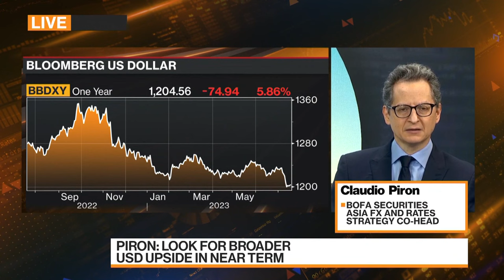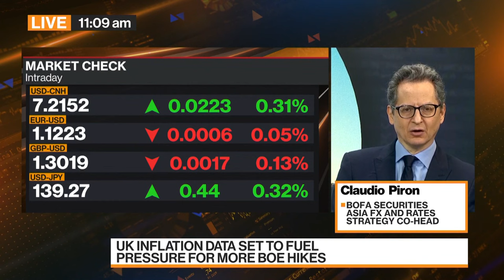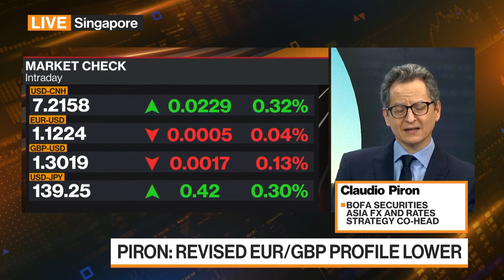Dollar Could Get a Little Lift This Summer: Piron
“This summer we think the dollar can get a little bit of a lift.” Claudio Piron, co-head of Asia FX and rate strategy at BofA Securities, discusses the dollar, Federal Reserve policy and European currencies. He speaks on Bloomberg Television.